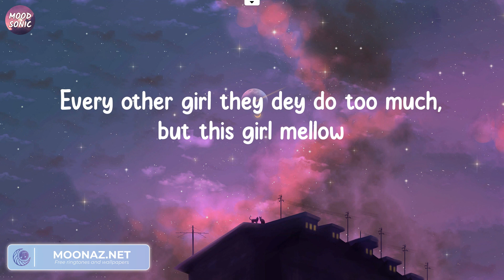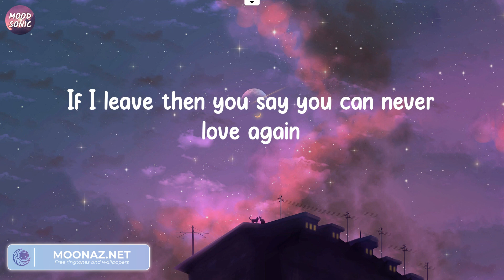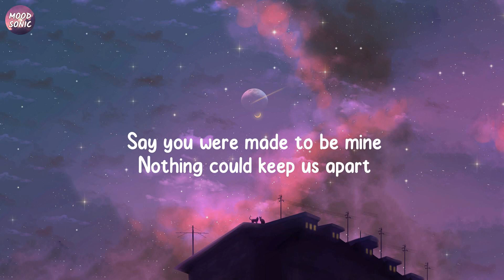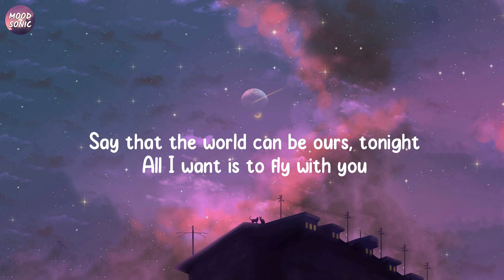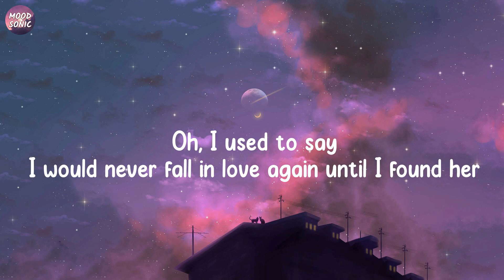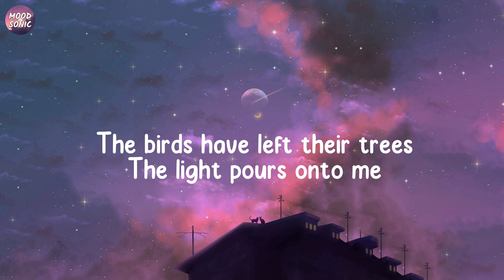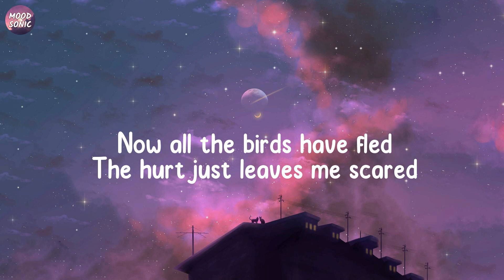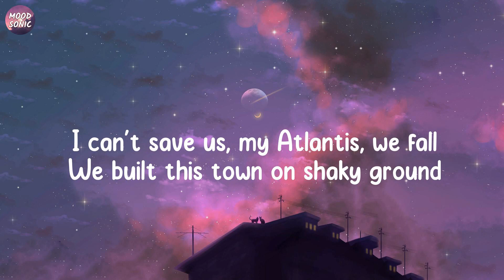Calm Down - Rema | James Arthur ft. Anne-Marie - Rewrite The Stars, Stephen Sanchez - Until I Found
Lyrics:
(Vibez)
Another banger
Fanta, uh-uh
Oh-oh-oh-oh-oh-oh-oh-oh-oh-oh-oh
Fanta, uh-uh
Your love

Rema, Calm Down, Calm Down lyrics, lyrics Calm Down, Rema Calm Down, Rema Calm Down lyrics, Rewrite The Stars, James Arthur ft. Anne-Marie, Rewrite The Stars James Arthur ft. Anne-Marie